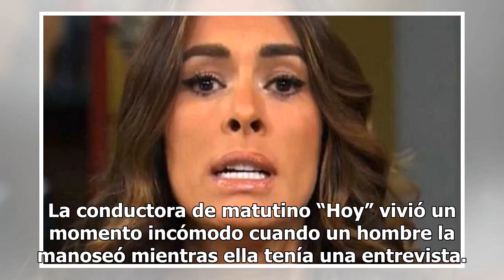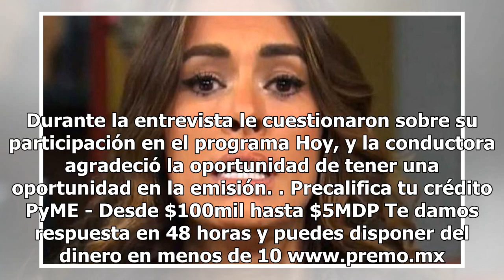Galilea Montijo es manoseada 'en vivo'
La conductora de matutino “Hoy” vivió un momento incómodo cuando un hombre la manoseó mientras ella tenía una entrevista. Durante la entrevista, los reporteros le preguntaron sobre el rompimiento de su compañera, Yanet García con su pareja, quien posteó en su cuenta social de Instagram, una foto jun...